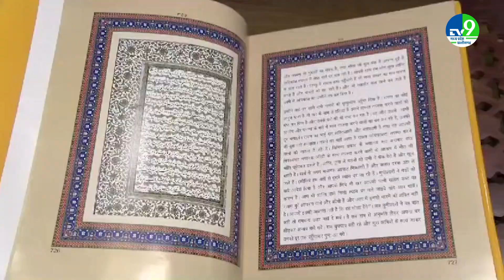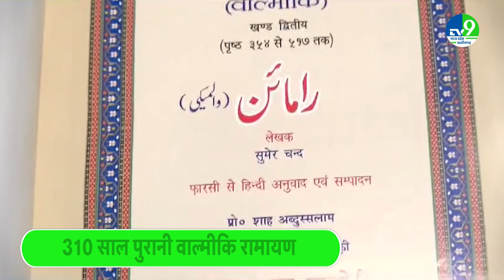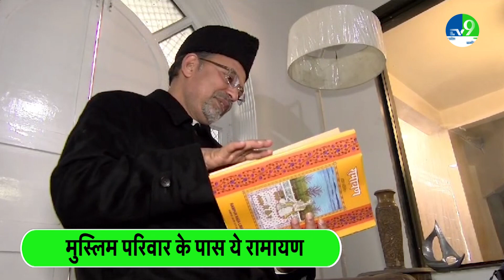Valmiki Ramayana : Gwalior के मुस्लिम परिवार के पास फारसी में अनुवादित अनोखी वाल्मिकी रामायण